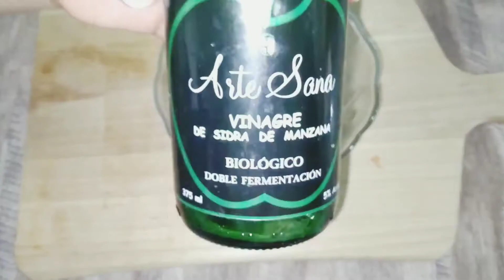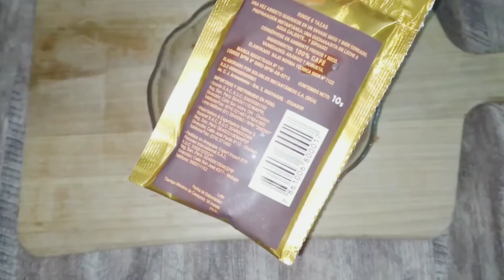ELIMINAR MANCHAS DE LA EDAD DE SOL DE ACNE Y PAÑO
TOMATE
LIMON
VINAGRE
MIEL
CAFE